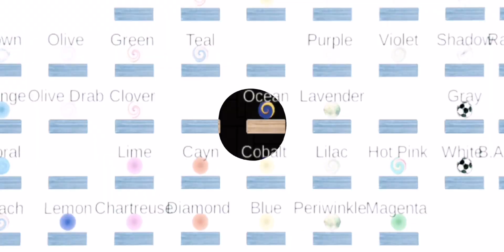AMAZING MARBLE RACE! PART 6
AMAZING MARBLE RACE RETURN! NEW IDEAS, NEW CHALLENGES AND NEW INSTALLATION. WHO WILL WIN OUT OF 55 MARBLES?